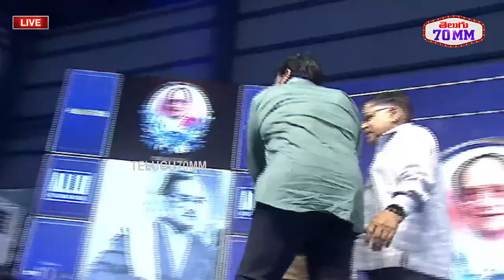Megastar Chiranjeevi Emotional Words About Allu Ramalingaiah | Allu Studios Opening | Telugu 70 MM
LIVE: Allu Studios Grand Launch | Megastar Chiranjeevi | Allu Arjun | Allu Arvind | Telugu 70 MM

 Celebrating 100 Years of Allu Ramalingaiah